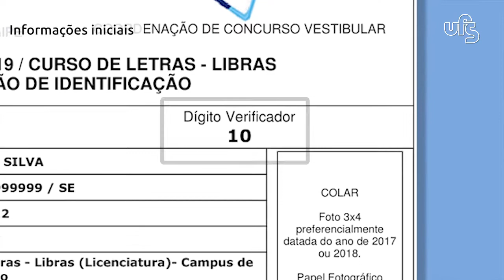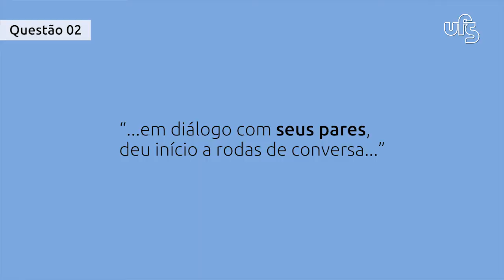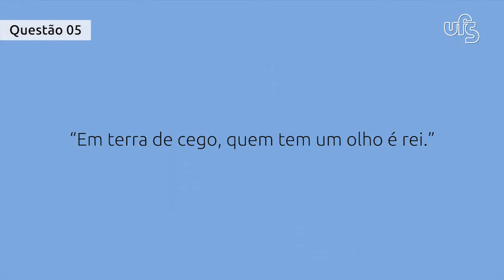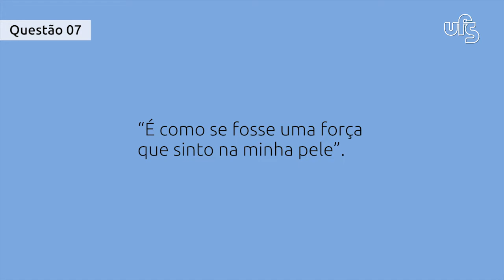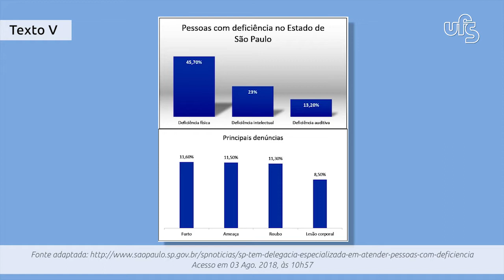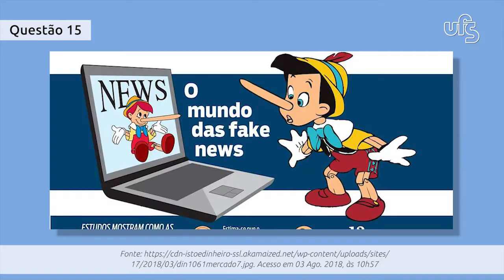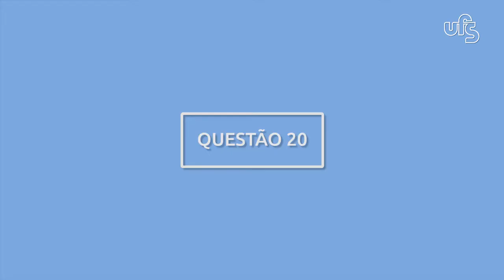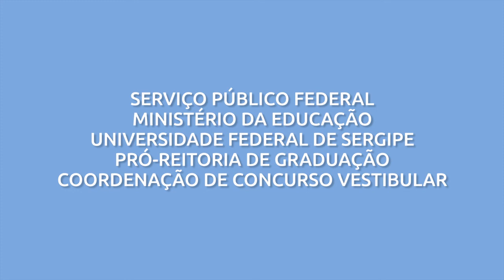Vestibular Letras/LIBRAS 2019 | Prova Completa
Prova do vestibular de Letras/LIBRAS 2019.

Introdução - 00:00
Prova de Interpretação - 04:17
Redação - 49:57

Departamento de Letras/LIBRAS (DELI)